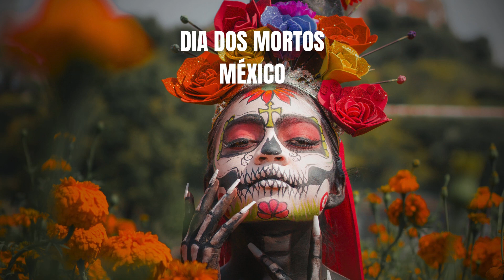Tradições e Culturas Bizarras pelo Mundo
👀  Curiosidades nesse vídeo:

- Festival das Cores ( Holi ) - Índia
- Oktoberfest  Alemanha
- Dia dos Mortos  México
- Queima de efígies
- Batizado de bebês ao ar livre - Grécia
- Kiribati e o Ano Novo
- Songkran - Tailândia

🟢 Vídeos sobre Curiosidades Gerais 🧠